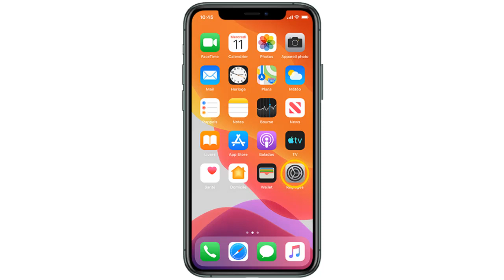Comment activer les appels Wifi sur iPhone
À travers cette vidéo vous allez apprendre comment enlever appel Wifi iPhone

Comment activer 4g VoLTE ? Comment faire des appels Wifi sur iPhone ? les appels Wifi comment ça marche ?

Les appels Wifi également appelée la VoLTE vous permet de passer et de recevoir vos appels avec votre mobile directement par le réseau 4G. Vous bénéficiez alors d’une meilleure qualité sonore et d'un temps d'établissement d'appel réduit, le tout sans surcoût.
Le mode VoLTE utilise le réseau LTE pour améliorer la qualité des appels audio. Il faut que l’appareil que vous appelez fonctionne aussi avec cette fonction. Alors comment activer les appels Wifi ?

Dans ce Tuto je vais vous montrer une technique simple et rapide qui vous permettra d'apprendre comment mettre appel Wifi sur iPhone

Si vous avez un téléphone iPhone, vous pouvez activer les appels 4G en vous rendant dans les réglages de votre mobile puis dans l’onglet « Données cellulaires », « Options » et « Activer la 4G ». Et pour finir, vous devez sélectionner « Données seulement ».

Comment activer les appels Wifi sur iPhone 13
Ces instructions vous expliquent comment activer la 4g VoLTE sur iPhone pas à pas
1. Sur l’écran d’accueil, touchez Réglages.
2. Touchez Réseau cellulaire.
3. Touchez Options.
4. Touchez Voix et données.
5. Vérifiez que l’option LTE, VoLTE : oui est bien sélectionnée.
Alors savez vous comment activer appel Wifi iPhone, C'est tellement facile que vous l'avez imaginé. N'est-ce pas ?

J'espère que ce Tuto était très utile pour vous et que vous avez appris comment mettre les appels Wifi sur iPhone

Si vous avez des questions sur le sujet 'comment faire des appels Wifi sur iPhone', n'hésitez pas à les poster sur les Commentaires

N'hésitez pas à partager cette vidéo avec vos proches et vos amis pour leur expliquer comment faire un appel Wifi iPhone

Tuto : comment activer les appels Wifi sur iPhone

Catégorie : comment passer des appels Wifi sur iPhone

Voir aussi :
Activer appels Wifi iPhone